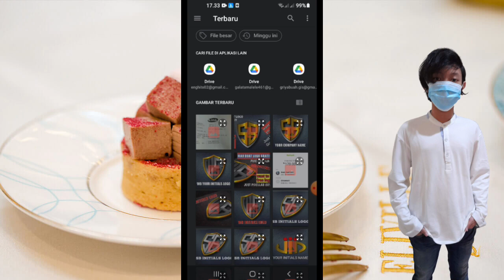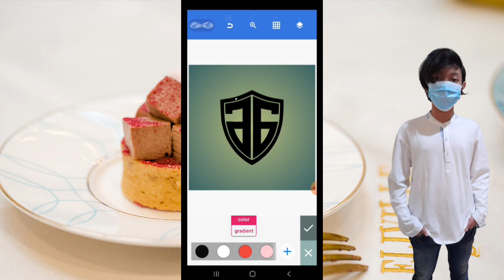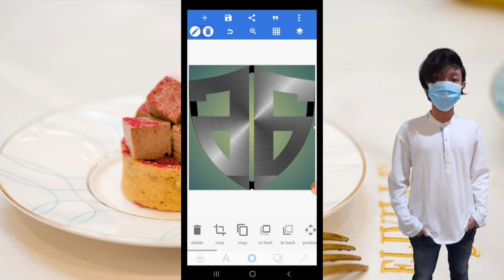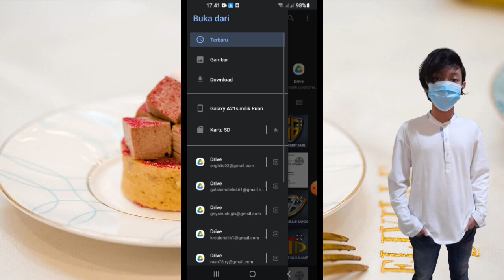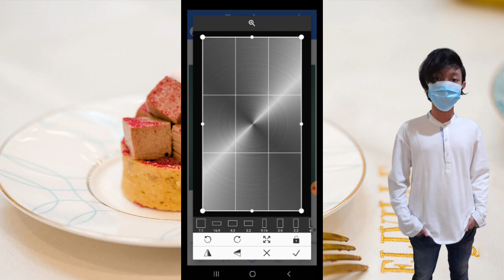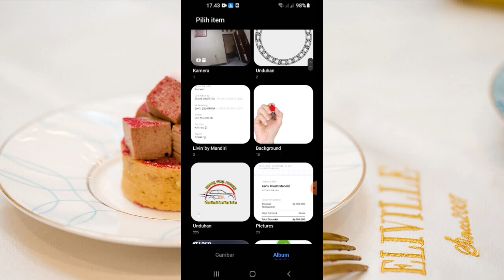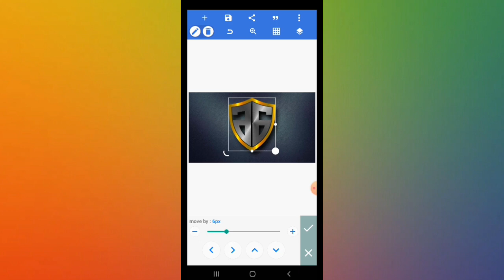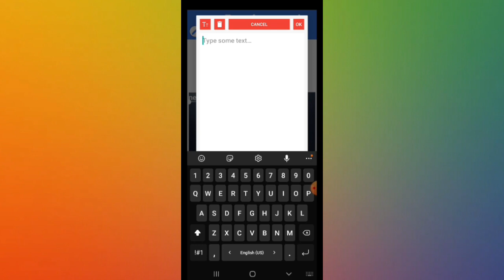AG letters initials logo by pixellab_how to make an AG initials logo_retjehcreators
☆ Channel

I HOPE THIS CHANNEL WILL HELP FOR YOUR

👉In this video I want to show you how to create logo design in Pixellab (Android) And if you enjoyed my video like,share, comment and don't forget to SUBSCRIBE my channel for more videos

👉If you all need logo please contact to me this number thank you 🙏